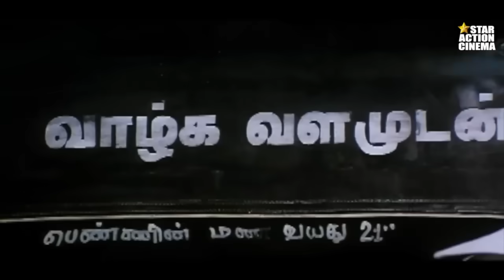पुलिस वालो से कुछ नहीं हुआ तब शहर के नायक ने बचाया लाचार जनता को || Best Fight Scene Hathiyaar